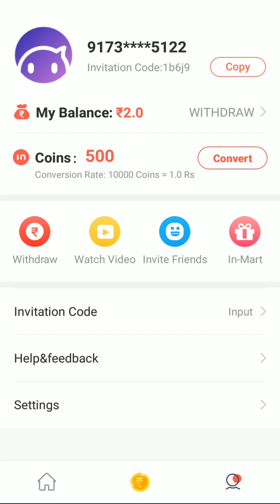Intervideos app se paise kaise kamaye | intervideos Referral invitation code hindi